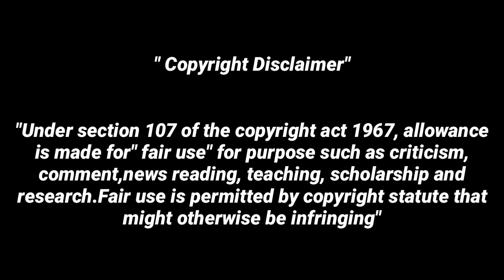இந்த வாரம் குல்பி ஐஸ் வாரம் ☝😂 | vanakamungo sheela | Salem Mani | kaathu karuppu kalai | gp Muthu